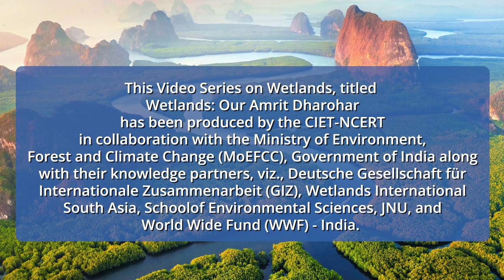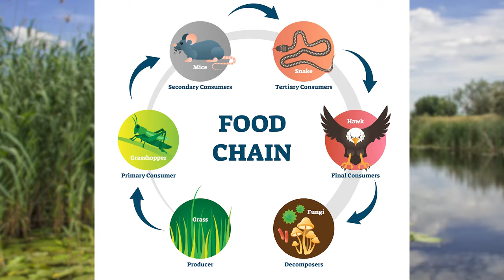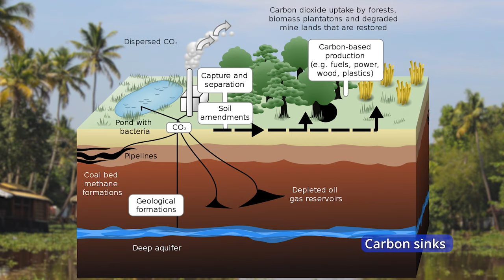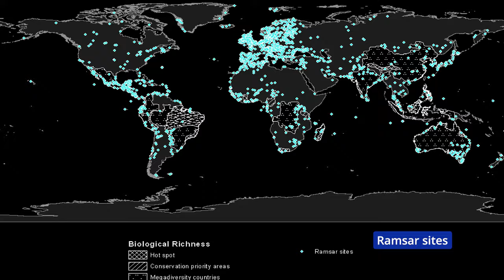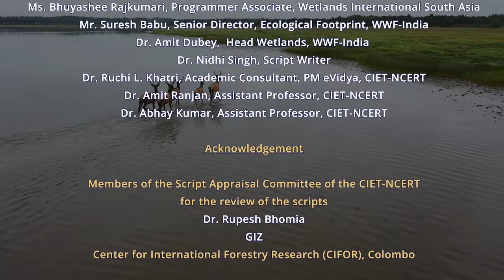Values and Types of Wetlands Part 2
This video will make learners know the definition & characteristics of a wetland. They will also learn how wetlands are formed and the types of wetlands- high altitude, coastal, inland & mangroves. Distribution & extent of wetlands in India will also be introduced to the learners.